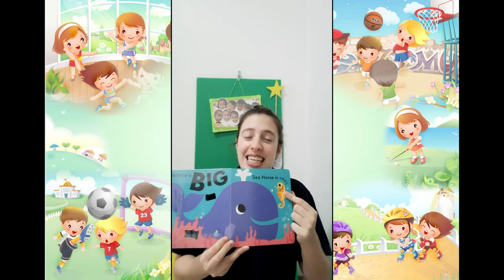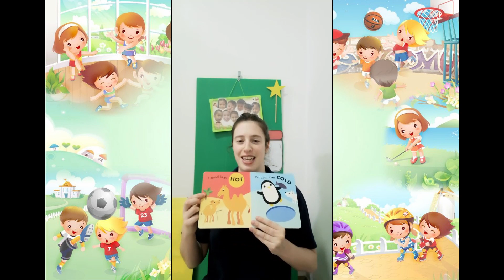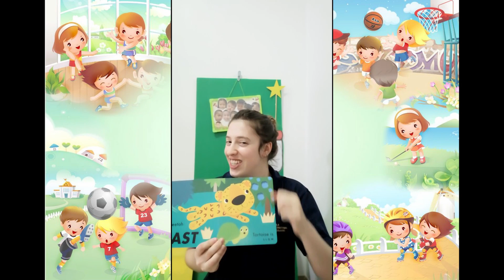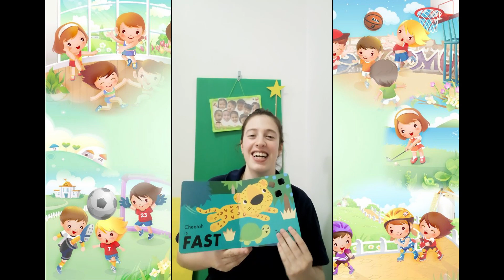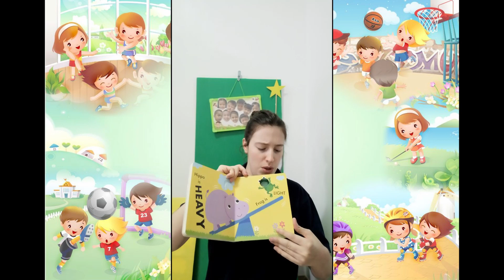Tall and Short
Story Time with T Rose